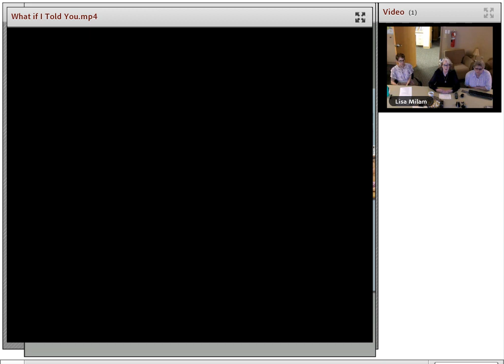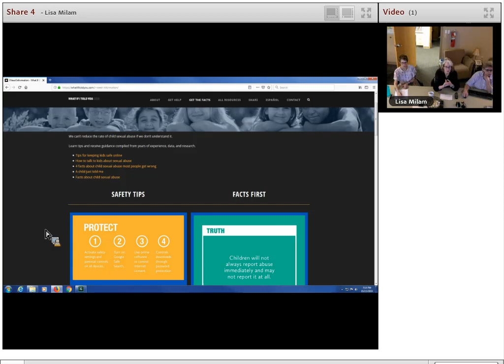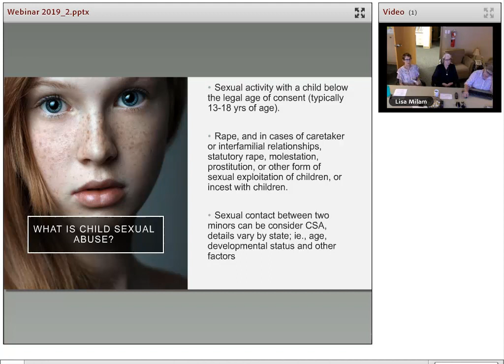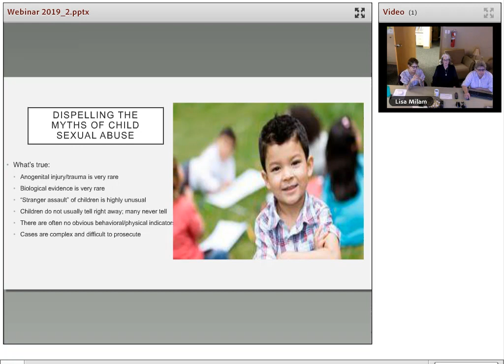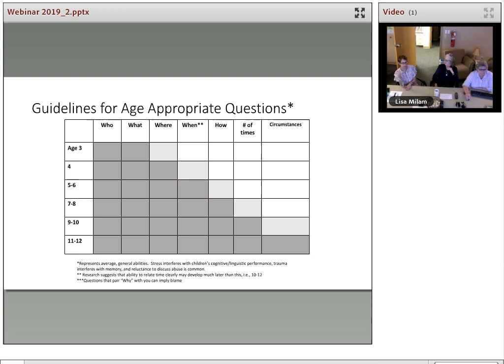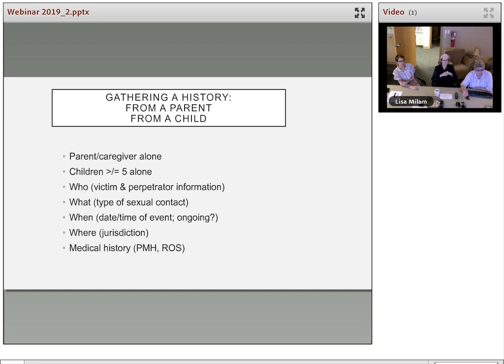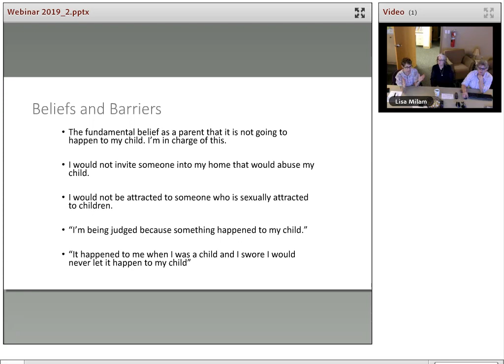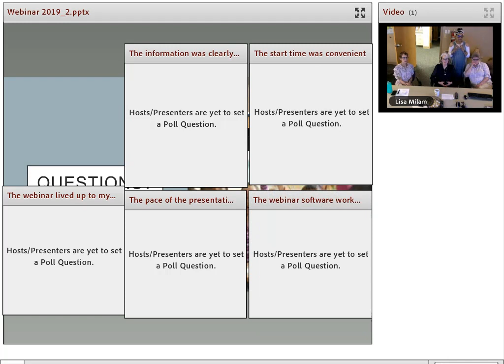What If I Told You: Responding to Children and Adults who Report a History of Child Sexual Abuse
MFP/ANA Webinar on Responding to Children and Adults Who Report a History of Child Sexual Abuse